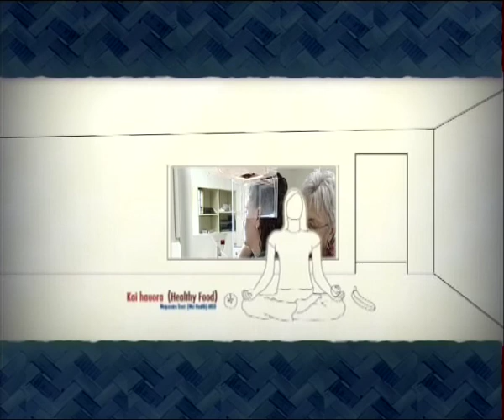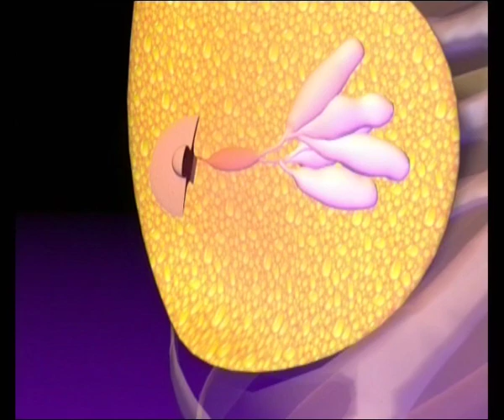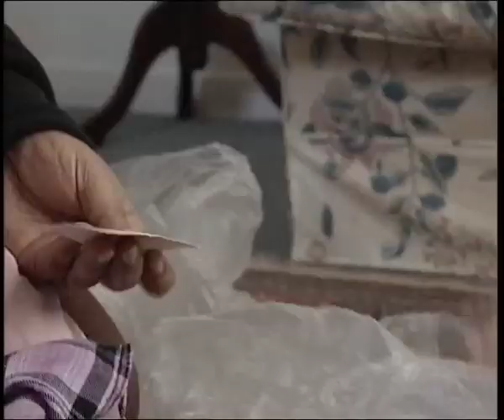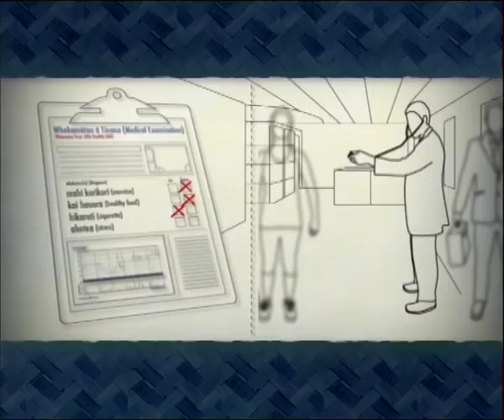WOF4 Episode 8 - Breast Cancer Part 1 of 3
Every week over 40 women will be diagnosed with breast cancer. And every week 10 women die of breast cancer. Like many Maori woman, Karanga waited too long before having a mammogram and breast examination, by the time she was diagnosed her cancer was well established as a result her treatment options were limited to a mastectomy and a breast reconstruction. Part 1 of 3